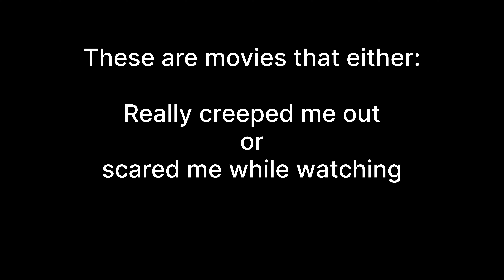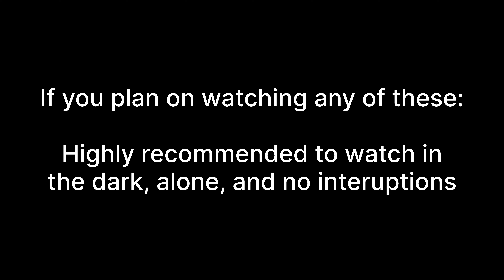5 Of The Scariest Movies I've Ever Seen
The 5 scariest (or creepiest) watch experiences of mine. I watched all of these in the dark and alone. #1 and 2 really creeped me out ngl and scared me. Hope you enjoy.